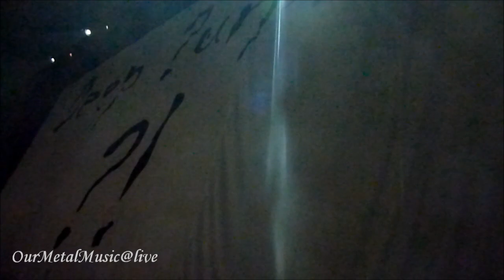DEEP PURPLE - Intro + Après Vous - live in Poznań 13.02.2014 HD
Now What?! World Tour 2014

Deep Purple performing "Après Vous" (from their new album "Now What?!") in Hala Arena, Poznan, Poland.